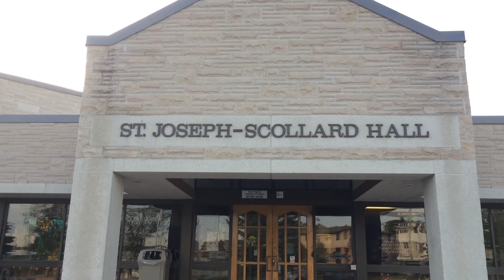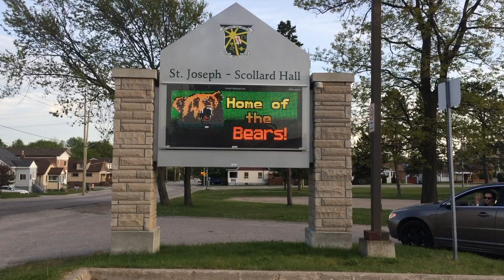Le Programme d'Immersion (SJSH)